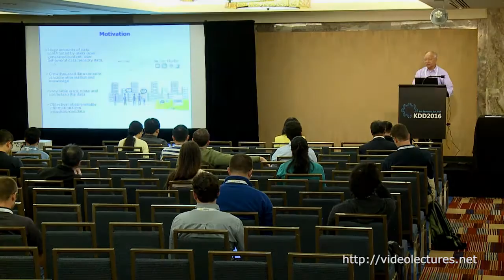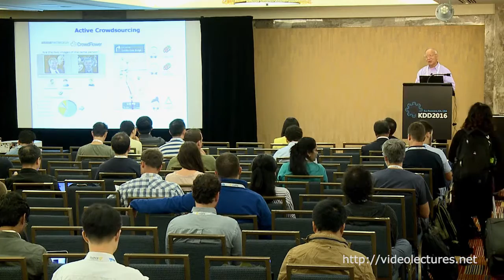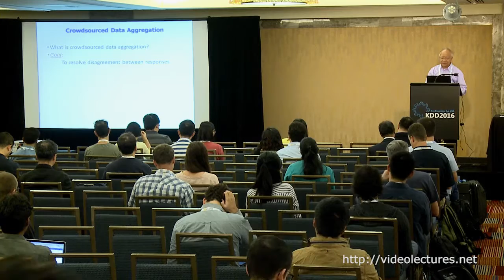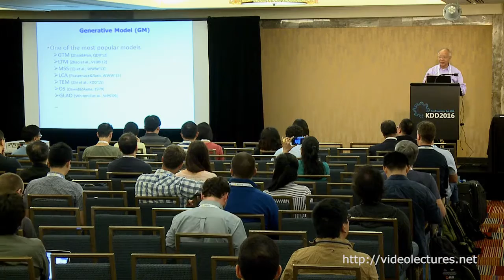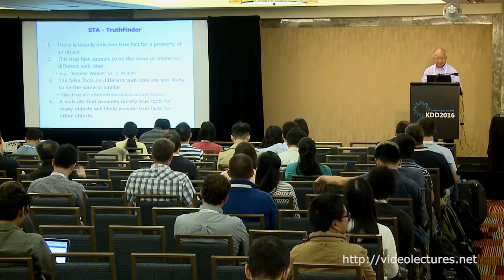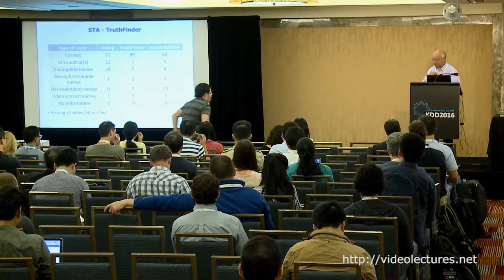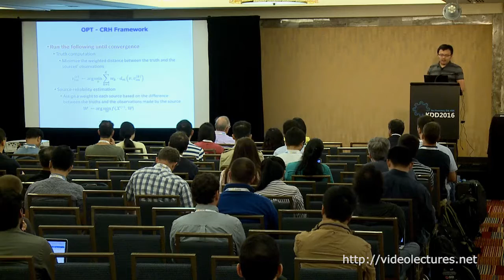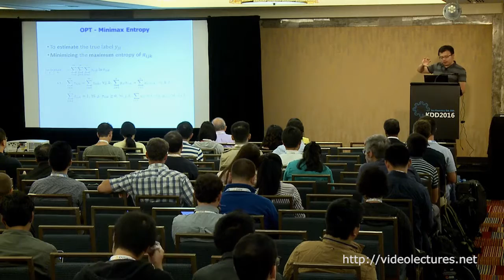Mining Reliable Information from Passively and Actively Crowdsourced Data (Part 1)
Authors:
Jiawei Han, Department of Computer Science, University of Illinois at Urbana-Champaign
Wei Fan, Baidu, Inc.
Bo Zhao, LinkedIn Corporation
Qi Li, Department of Computer Science and Engineering, University at Buffalo
Jing Gao, Department of Computer Science and Engineering, University at Buffalo

Abstract:
Recent years have witnessed an astonishing growth of crowd-contributed data, which has become a powerful information source that covers almost every aspect of our lives. This big treasure trove of information has fundamentally changed the ways in which we learn about our world. Crowdsourcing has attracted considerable attentions with various approaches developed to utilize these enormous crowdsourced data from different perspectives. From the data collection perspective, crowdsourced data can be divided into two types: "passively" crowdsourced data and "actively" crowdsourced data; from task perspective, crowdsourcing research includes information aggregation, budget allocation, worker incentive mechanism, etc. To answer the need of a systematic introduction of the field and comparison of the techniques, we will present an organized picture on crowdsourcing methods in this tutorial. The covered topics will be interested for both advanced researchers and beginners in this field.